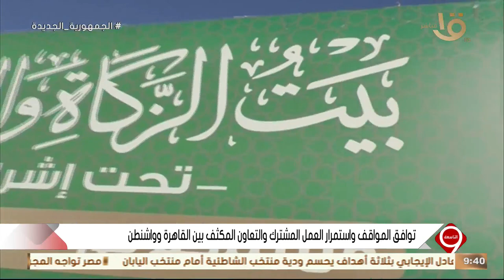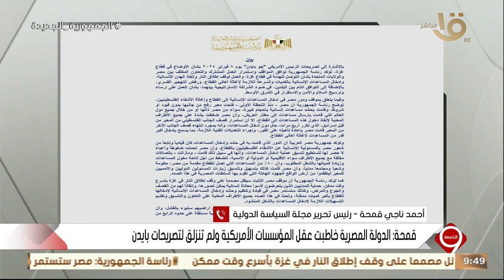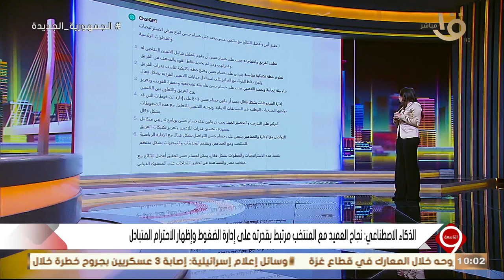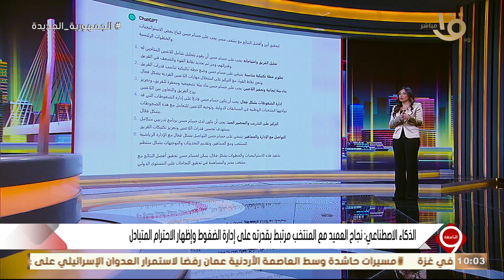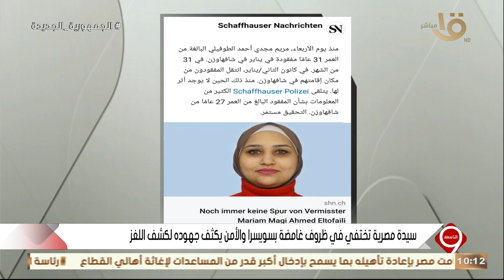التاسعة | رئاسة الجمهورية ترد على تصريحات بايدن بشأن الموقف المصري من غزة.. الحلقة الكاملة 9-2-2024